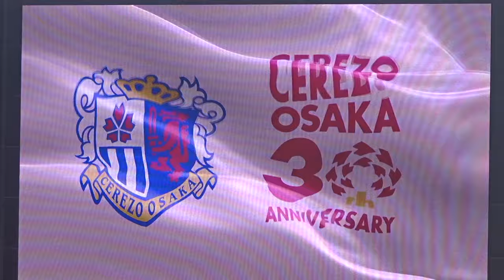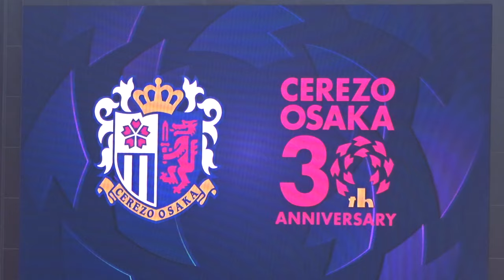2024シーズン開幕戦 セレッソ大阪選手紹介〜スタジアム大型ビジョン映像〜 30周年記念動画あり セレッソ大阪vs FC東京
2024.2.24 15時キックオフ
J1リーグ第1節
セレッソ大阪 vs FC東京

出場選手
GK21　キム　ジンヒョン
DF2　毎熊　晟矢
DF6　登里　享平
DF14　舩木　翔
DF24　鳥海　晃司
MF8　香川　真司
MF10　田中　駿汰
MF25　奥埜　博亮
FW9　レオ　セアラ
FW27　カピシャーバ
FW77　ルーカス　フェルナンデス

GK31　清水　圭介
DF16　奥田　勇斗
DF33　西尾　隆矢
MF7　上門　知樹
MF19　為田　大貴
MF48　柴山　昌也
FW55　ヴィトール　ブエノ

監督
小菊　昭雄